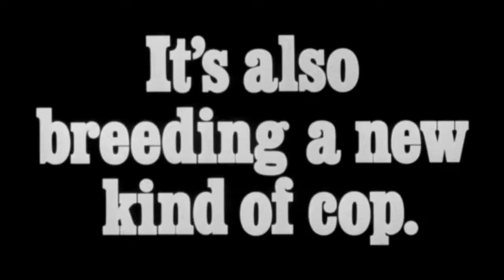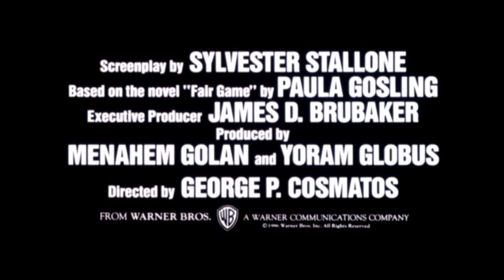COBRA (film 1986) TRAILER ITALIANO 2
ACQUISTA SU AMAZON